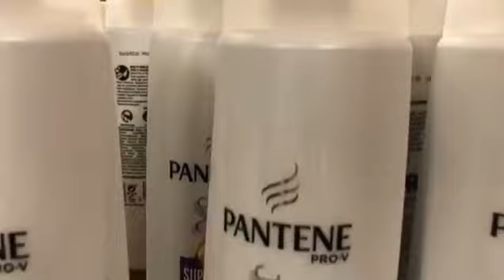Neslihan Atagul at beauty parlor